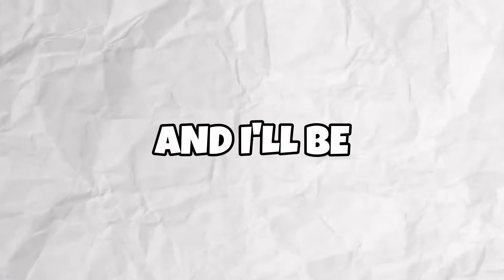Finding the **BEST KIT** in Roblox Bedwars (BONUS)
Retrying some of the other kits